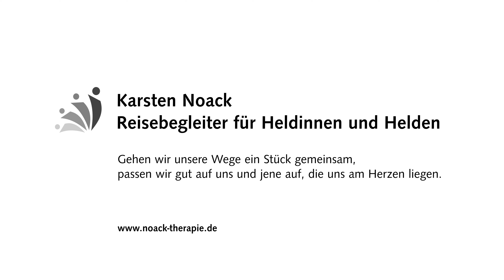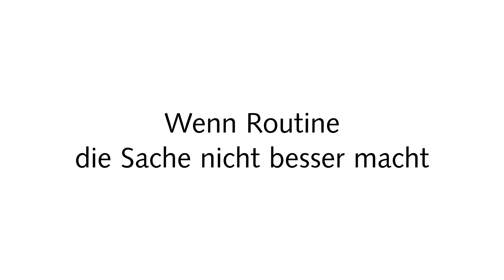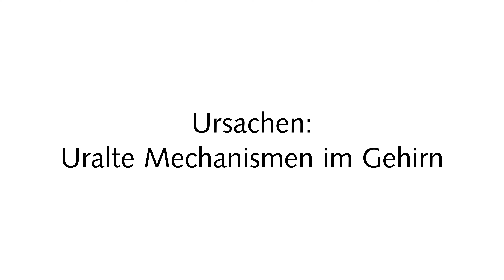Auftrittsangst bei Musikern, weit mehr als Lampenfieber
Der Auftritt vor Publikum darf Spaß machen, doch der ist meilenweit entfernt. Die Symptome reichen von Nervosität bis blanke Panik —mal Ewigkeiten vor dem Ereignis, mal kurz davor und mitunter plötzlich mittendrin: Auftrittsangst kann ziemlich unangenehm sein. Wenn Lampenfieber die Wirkung von einem Espresso zu viel hat, erinnert Auftrittsangst an einige Kannen Koffein —mindestens.

Viele Musiker und Musikerinnen kennen Lampenfieber vor ihren Auftritten und das ist bis zu einem gewissen Grad normal und oft sogar hilfreich. Die Menge macht das Gift. Eine musikalische Auftrittsangst geht deutlich über das übliche Lampenfieber hinaus, die Auswirkungen reichen bis zur Beendigung vielversprechender musikalischer Karrieren.

Sicherheitshalber:
Dieser Beitrag ersetzt weder eine Psychotherapie beziehungsweise persönliche Beratung, noch die Untersuchung oder Diagnose durch approbierte Mediziner. Die Informationen können und dürfen nicht zur Erstellung eigenständiger Diagnosen oder die Eigenmedikation verwendet werden.